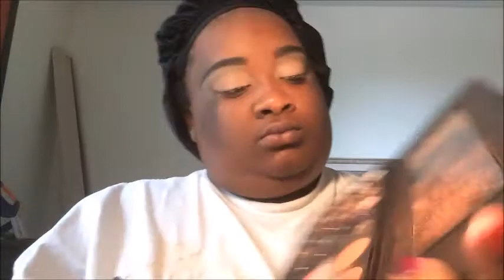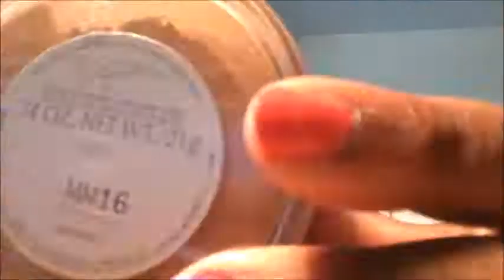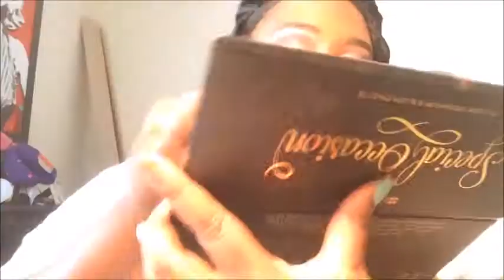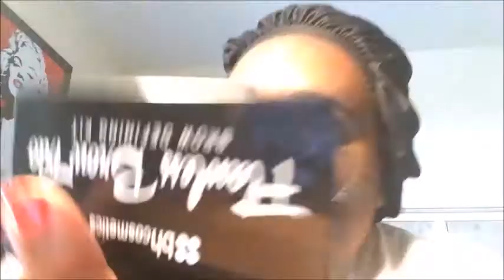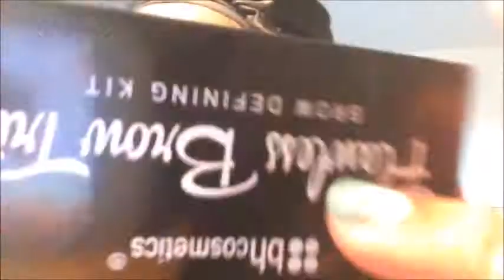makeup tutorial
follow me on instergram 1deep_tootie
purple goodness
makeup I use
eyeshadow bh cosmetic
highlight bh cosmetic
blush bh cosmetic
primer mary kay
foundation mary kay
powder mary kay
lip stick mac